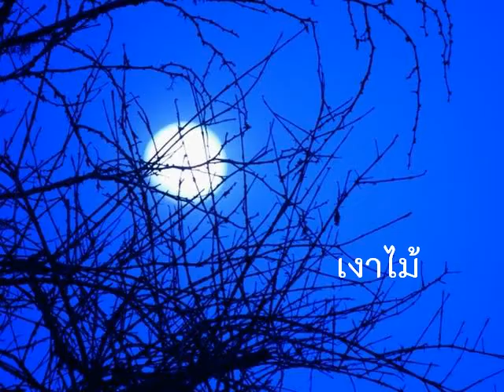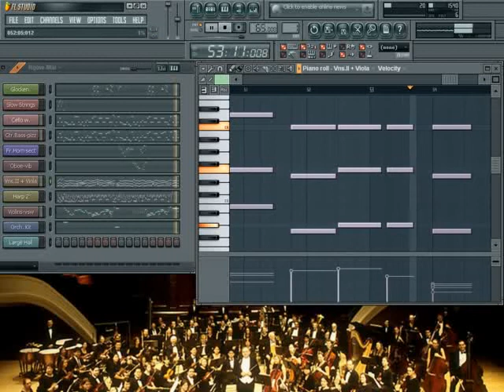เงาไม้ "Ngow-Mai"-1961 Thai movie theme on the vst full orchestral instruments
เงาไม้ "Ngow-Mai" (or the trees shadows) is a movie theme from "Reaun-Phae" (เรือนแพ or houseboat), a Thai movie released in 1961 on 35mm, Cinemascope and sound on film. The film is a joint venture production between the "Shaw. Brothers ",Hong Kong and the "Assawin Films Co.Ltd.",Thailand. .This song was covered and played on midi keyboard with vst orchestral instrument plugins such as : 1) Edirol HQ Orchestral - Violins-vsw / Contrabass-pizzcato / Slow-Full strings/ French Horn section/ Oboe-vibrato/ Orchestral Drums Kit / Harp 2 ; 2) SquidFont Orchestral - Violins II and Viola unison ; 3) FL Reverb Effects - Large Hall (dumping modify).

เพลงเงาไม้ เป็นเพลงประกอบภาพยนตร์เรื่อง "ลูกทุ่ง" ของ บริษัท"ไทยฟิล์ม" ประพันธ์คำร้องโดย พระยาโกมารกุลมนตรี ทำนอง โดย หม่อมหลวงพวงร้อย สนิทวงศ์ เมื่อ พ.ศ. 2483 ร้องโดย นภา หวังในธรรม  และในปีพ.ศ. 2503 พระเจ้าวรวงศ์เธอ พระองค์เจ้าภาณุพันธุ์ยุคล ทรงนำเพลงเงาไม้ มาใส่ในภาพยนตร์เรื่อง เรือนแพ ที่อัศวินภาพยนตร์กำลังสร้าง ร้องโดย สวลี ผกาพันธ์ เป็นเพลงประกอบคู่กับ เพลงเรือนแพ ซึ่ง ชรินทร์ นันทนาคร ร้องไว้ด้วย
"เงาไม้"
คำร้อง: พระยาโกมารกุลมนตรี
ทำนอง: หม่อมหลวงพวงร้อย สนิทวงศ์
แสงจันทร์วันนี้นวล คล้ายชวนให้น้องเที่ยว
จะให้เลี้ยวไปแห่งไหน
ชลใสดูในน้ำ เงาดำนั้นเงาใด
อ๋อ ไม้ริมฝั่งชล
สวยแจ่ม...แสงเดือน...
หมู่ปลาเกลื่อนดูเป็นทิว
หรรษ์รมย์...ลมริ้ว...
จอดเรืออาศัยเงาไม้ฝั่งชล
(ซ้ำ)